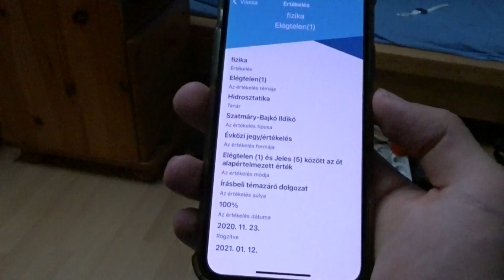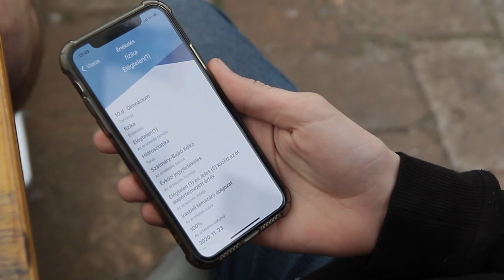Jószellem - Sándor Virág filmje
Készült a Gyerekfilm Akadémia Filmjátszó foglalkozásának 2021 tavaszi félévében.